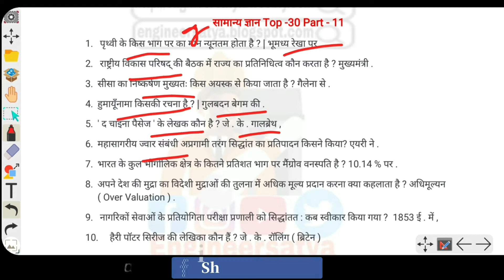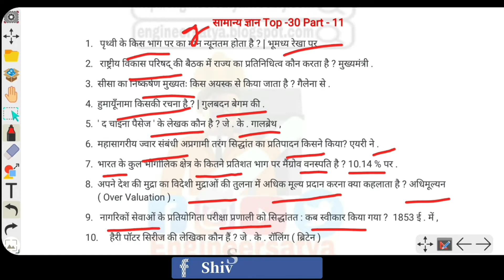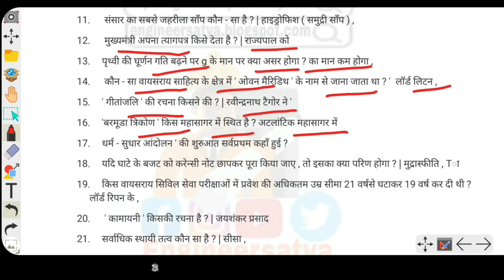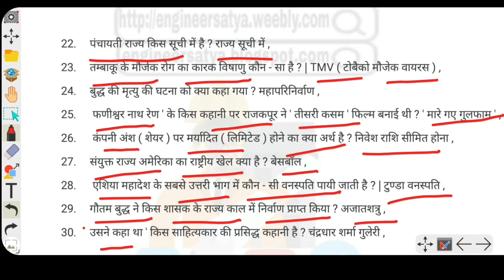GENERAL SCIENCE TOP 30 PART 11 ONE LINER Lucent सामान्य ज्ञान महत्वपूर्ण प्रश्न उत्तर भाग 11 Full HD